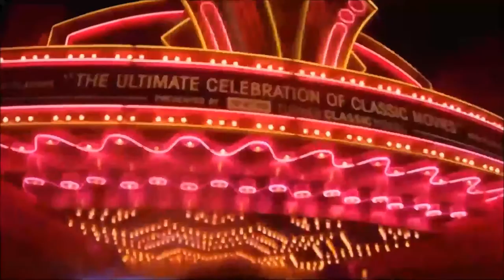My Infinity Toy Box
Here is a Tour of My Disney Parks Infinity Toy Box.  From Disney Infinity 3.0.  I wanted to have something of the Magic at home.